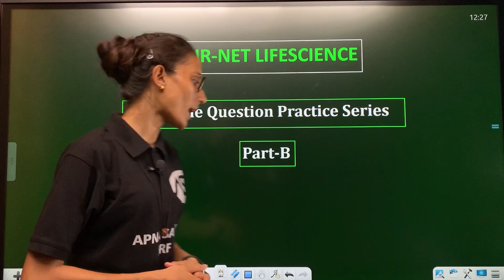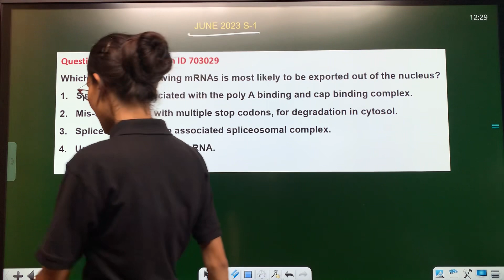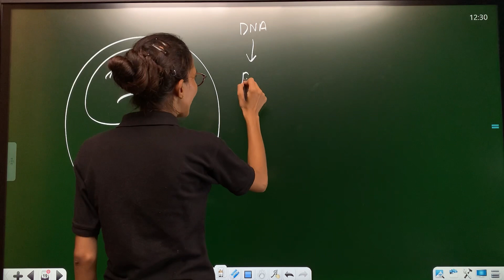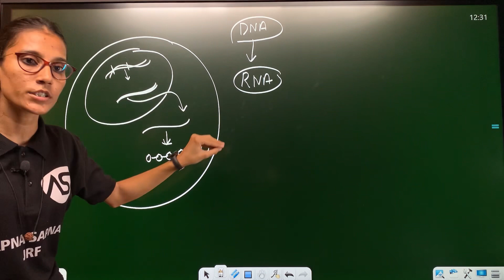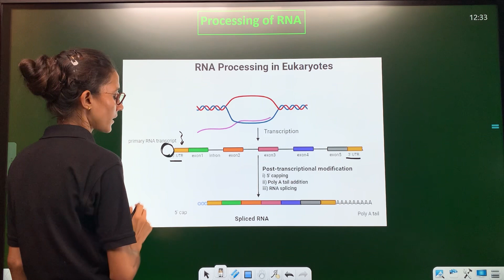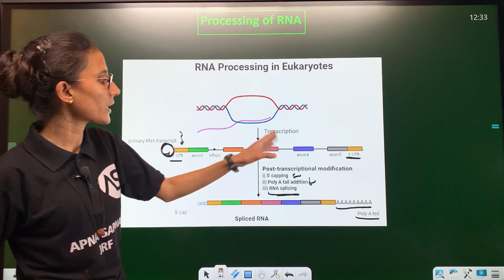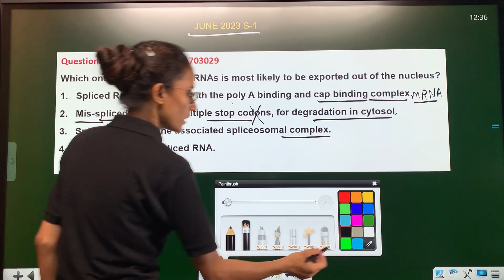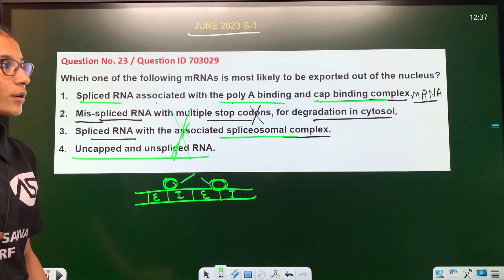Part - B PYQs Practice || CSIR-NET DEC 2023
VIDEO TOPIC :- Part - B PYQs Practice || CSIR-NET DEC 2023

Apna Sapna JRF